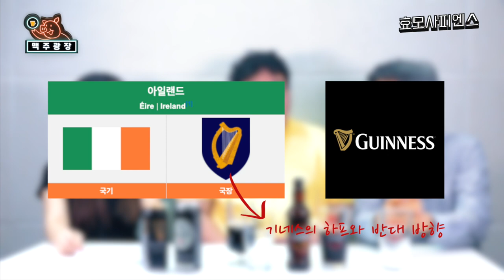(eng) 맥주광장 9회 - 기네스 드래프트/오리지널 vs 풀러스 런던 포터 🍺 [포터]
오늘은 국내에서도 흑 맥주로 유명한 기네스 드래프트와 기네스 오리지널 그리고
영국 런던에 위치한 정통 영국식 에일만 양조하는 '풀러스 양조장' 맥주인 '풀러스 런던 포터'를 함께 비교해봤어요 👏🏻

포터의 특징과 맛 그리고 기네스와 아일랜드가 얽히게 된 재밌는 사연 영상에서 재미있게 알려드릴게요!
오늘도 재미팡팡한 음주 예능! 렛츠 고 🍻

* 베이비 기네스 - 서울특별시 용산구 이태원동 119-17